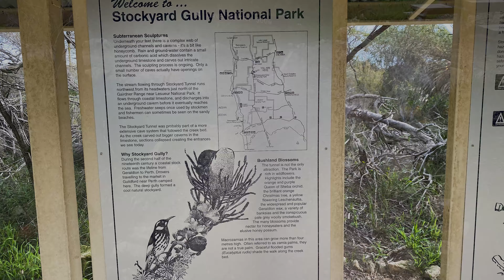Red Dirt Australia Wander out Yonder Covid 19 Travels September 2020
Red Dirt Australia takes the opportunity to wander out yonder throughout some of the open Western Australian regions during the Covid 19 border closure. This video is a visual mosaic of the stunning Western Australia landscape rather than a timeline journey. Features underwater and drone images of Ningaloo and other great places.

Acknowledging the incredible Australian music:
- I Call Australia Home - some excerpts from the Qantas Choir/ Peter Allen
- MISSY HIGGINS - GOING NORTH
- CHOIR BOYS - RUN TO PARADISE
- THE CHURCH - UNDER THE MILKY WAY